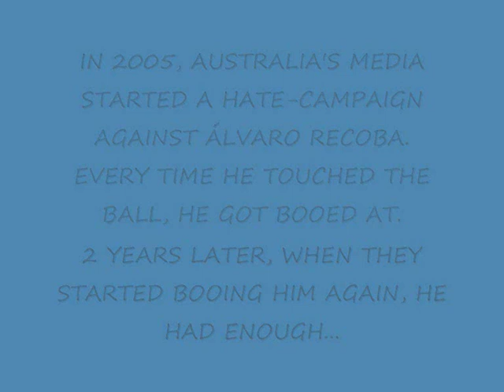Recoba Silence Australia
In 2005, Australia's media started a hate-campaign against Àlvaro Recoba. Every time he touched the ball, he got booed at. 2 years later, he had enough...